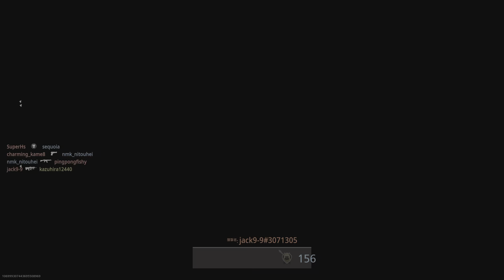Call of Duty: Modern Warfare II_20221220000052